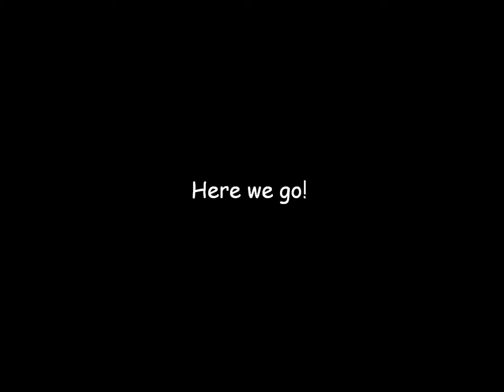The Life of Tiakono Episode 11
IT'S FINALLY HERE! SEASON 2 HAS NOW HAD A BEGINNING!